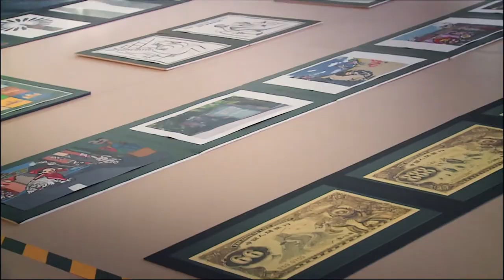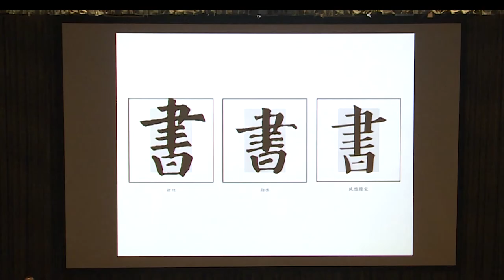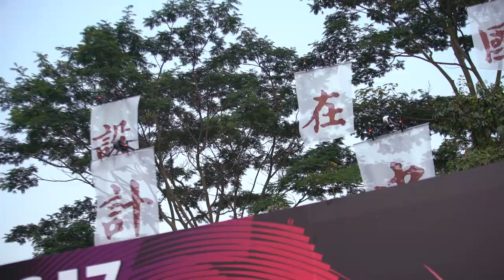Graphic design in China—GDC Award 17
GDC is China's first design competition biennial, also known as Graphic Design in China, was founded by Shenzhen Graphic Design association in 1992.